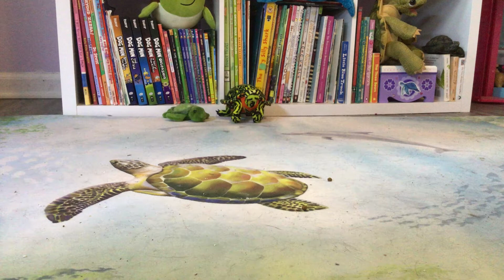turtle and baby turtle short